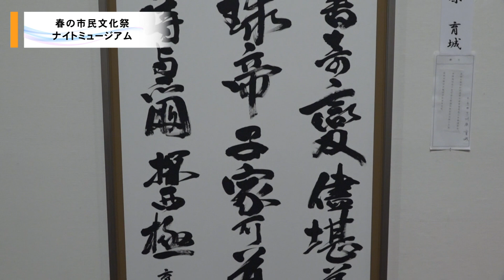春の市民文化祭ナイトミュージアム